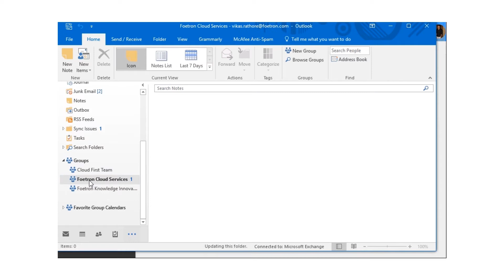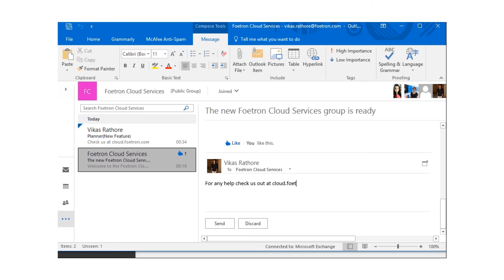Managing Planner via Outlook in Microsoft Office 365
Isn't mail the most widely used service in the working sector? Now you can manage all of your plans In Microsoft Office 365 Planner with the help of Outlook. In this video we will be showing you how you can access Microsoft Planner from Outlook

At Foetron, we are focused on helping the SMBs to achieve more with Technology. Our mission is to be a Cloud & Mobile Center for Excellence.

Your organisation can also opt for our Learning and Adoption series.